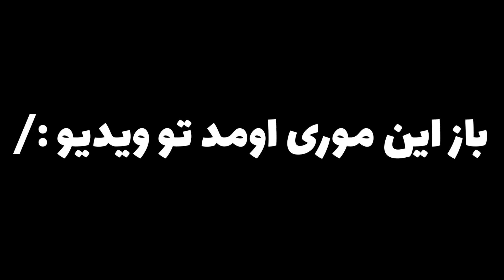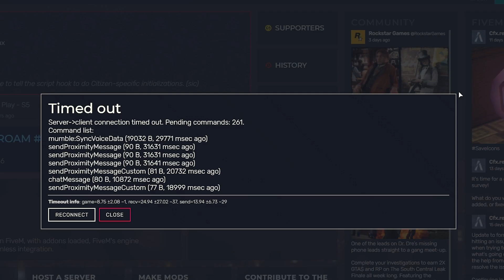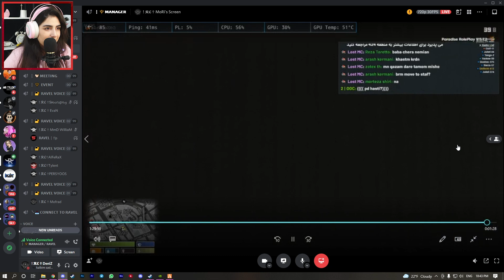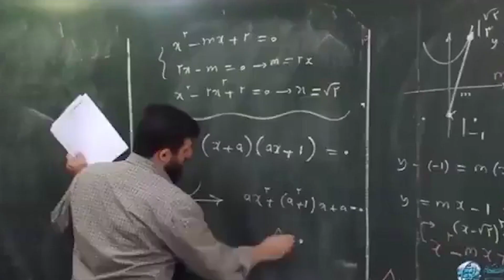gta role play 😱رفتیم دزدی از جواهری (جی تی ای رول پلی)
؟D&P famسلام سلاااام چطورین 😍
باز من اومدم با یه ویدیو خفن جی تی ای رول پلی . تو این ویدیو من دزد میشم و میریم دزدی جواهری  یا همون راب جواهری جی تی ای رول پلی و نزدیک دو ساعت فقط با پلیس و پی دی ار پی کردیم.
از اونجایی که میدونین توی جی تی ای رول پلی قوانینی وجود داره وهمه مجبورن که کاملا مثل زندگی واقعی نقش بازی کنن و پلیس ها یا همون پی دی ها نقششون توی جی تی ای خیلی سخت تر و سنگین تره 😎. راب جواهری و رقتیم دزدی از جواهری برای من که خیلی شوخ طبع و فان هستم یکی از  و سخت ترین نقش های جی تی ای بود که میتونستم داشته باشم🤣اولین بار تو جی تی ای رول پلی پلیس بودم الان توی گنگ ار پی رابری با پی دی میرم و دهنشو سرویس میکنم .و یه رول پلی خیلی خفن در میاد و کلی پول به دست میاریم و جواهر.این جی تی ای رول پلی خیلی استرس زا بود برام.gta role play

امیدوارم از این ویدیو رابری جواهری و دزدی جی تی ای رول پلی خوشتون اومده باشه پیشنهاداتون رو تو کامنت برای ویدیو بعدی حتما برام بنویسید😉

اگه هنوز کانال منو سابسکرایب نکردین برینو انجامش بدین و عضو خانواده مکس ار می بشین😍❤️

🟡به سرور دیسکوردم حتما سر بزنین تا اونجا بیشتر باهم در ارتباط باشیم و ماینکرافت پلی بدیم

دوستون دارم❤